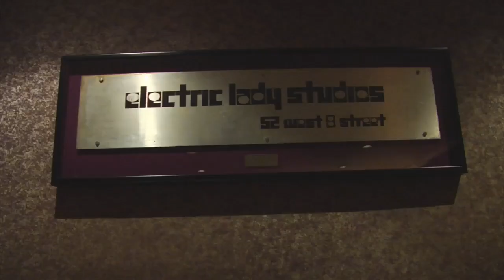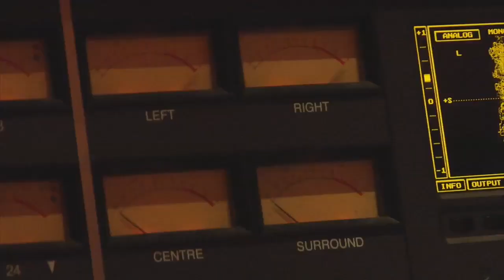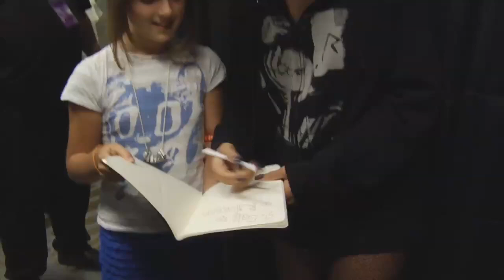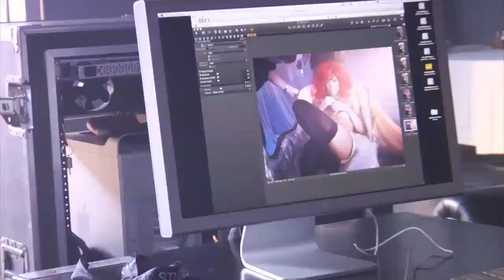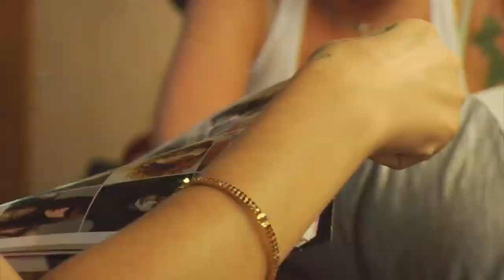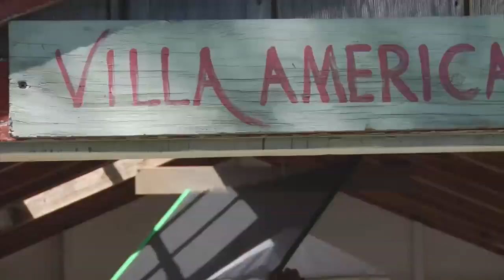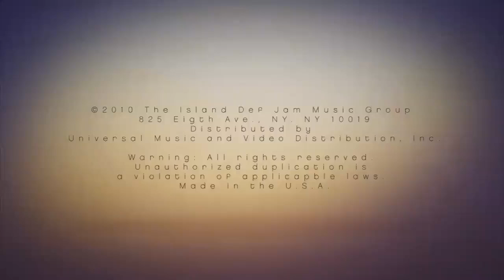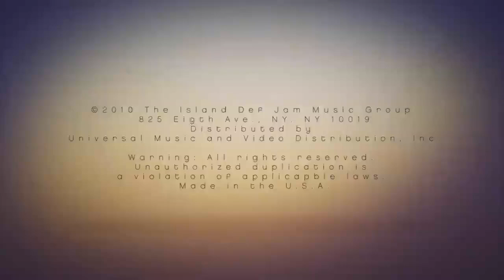The Making of Loud - RIHANNA